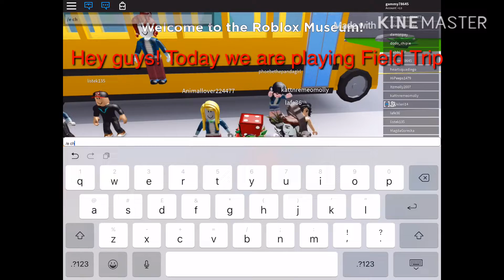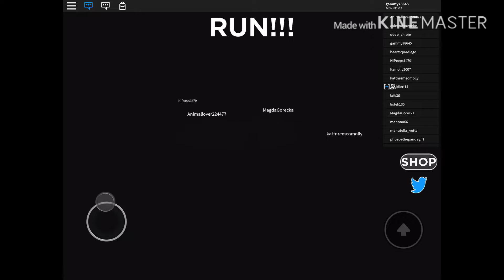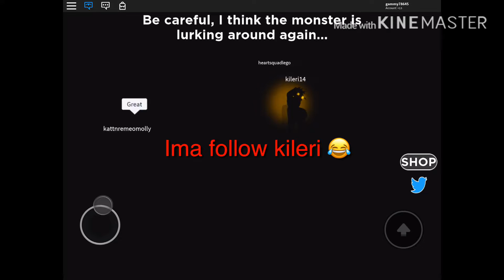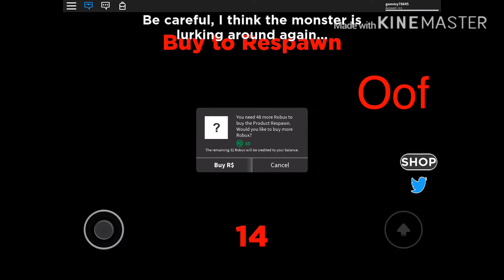Playing field trip w/ kiler14